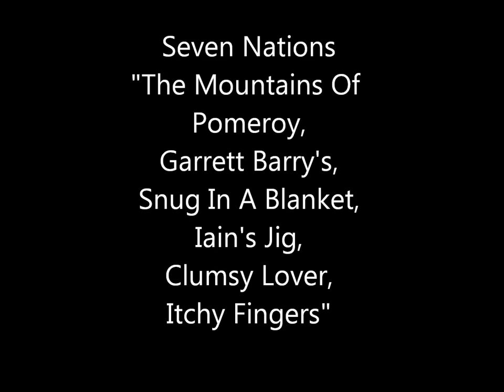Seven Nations - "The Mountains Of Pomeroy" (and others)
Song 3/10 on the album Big Dog.

Full title: The Mountains Of Pomeroy/Garrett Barry's/Snug In A Blanket/Iain's Jig/Clumsy Lover/Itchy Fingers